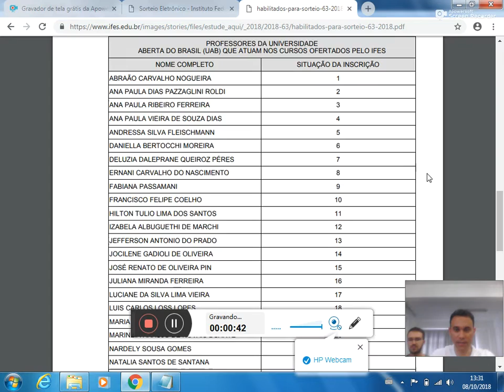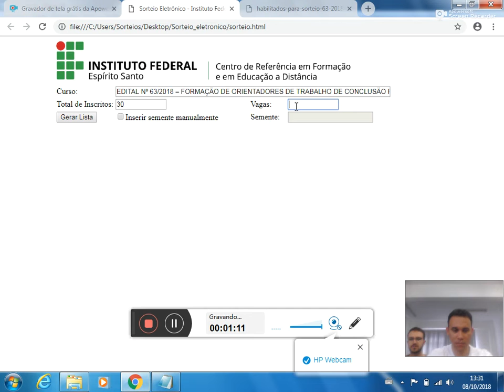Sorteio Eletrônico Edital 63/2018 código UAB632018